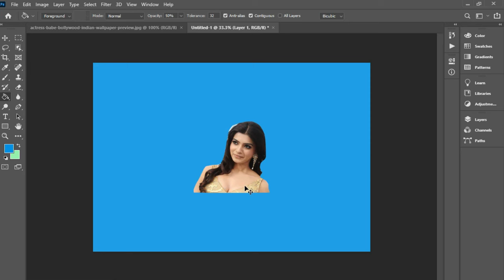Can You Edit Photos Like a Pro with Photoshop?